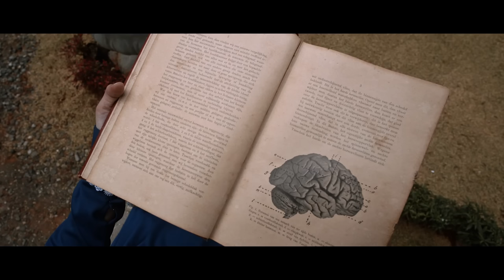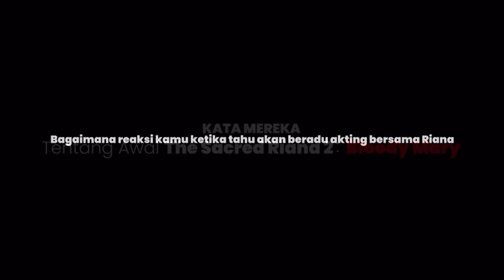The Sacred Riana 2 : Bloody Mary (2022) TRAILER HD. TAYANG 28 Juli 2022 di BIOSKOP.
TRAILER The Sacred Riana 2 : Bloody Mary. 28 Juli 2022 di BIOSKOP.

Genre : Horror Fantasy.
Sutradara : Billy Christian
Penulis Skenario : Billy Christian & Wihandy Oesman
Produksi : Nant Entertainment

Sinopsis :
Setelah apa yang terjadi di The Sacred Riana 1 : The Beginning.  Riana kehilangan Riani pada sebuah kebakaran yang terjadi disebuah sirkus. Kemudian suatu hari Riana menemukan kembali Riani yang sedang berada disebuah asrama putri bernama Elodia. Riana segera mendaftar ke asrama putri tersebut untuk kembali bersatu dengan Riani. Namun, di Elodia, perjalanan Riana harus terhambat oleh para siswi yang tidak menyukai dirinya dan juga kemunculan musuh baru Riana yang bernama Elizabeth Bathory atau yang lebih dikenal dengan nama Bloody Mary.